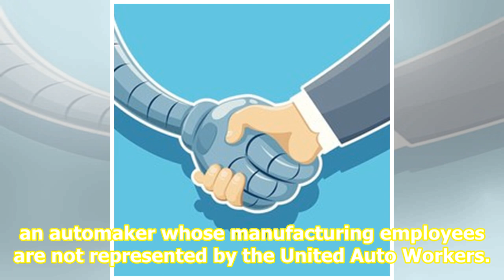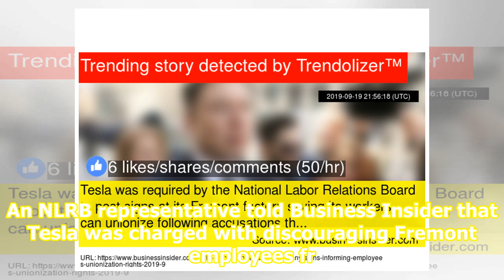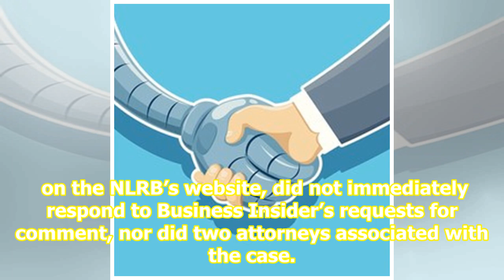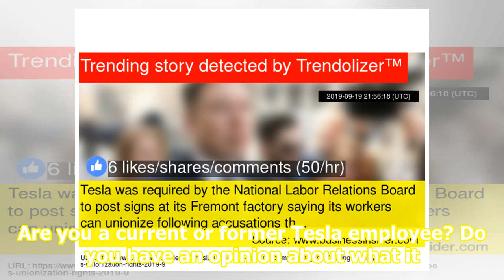Tesla was required by the National Labor Relations Board to post signs at its Fremont factory say...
Tesla was required by the National Labor Relations Board to post signs at its Fremont factory saying its workers can unionize following accusations that it tried to discourage unionization efforts

caption Tesla CEO Elon Musk. source Brendan McDermid/Reuters Tesla was required by the National Labor Relations BoardNLRB earlier this year to post signs at its Fremont, California, factory affirming the right of its employees to engage in union-related activities. The Guardian first reported the ex...